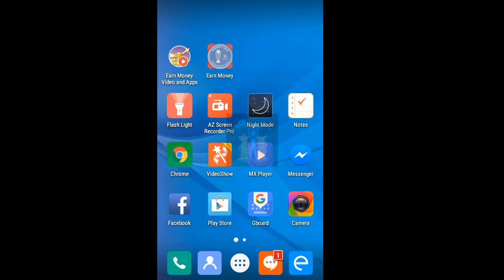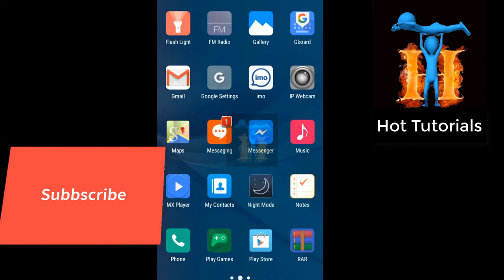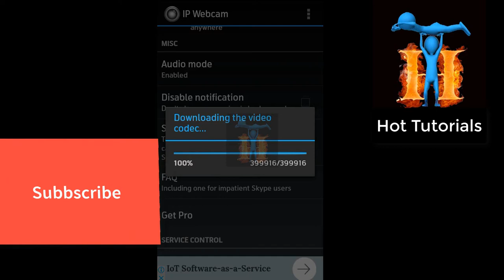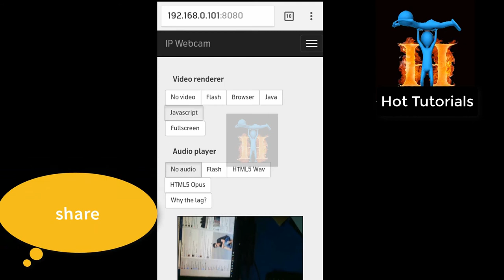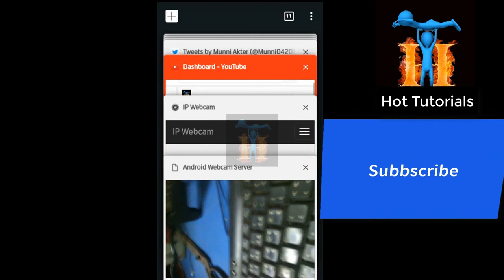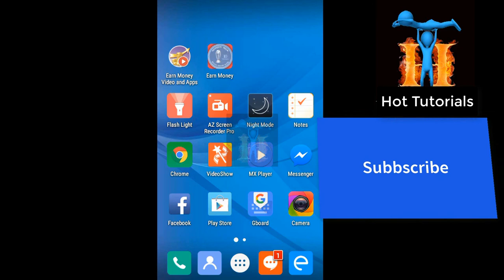Hot Tutorials! How to setup cctv camera by mobile phone. Create cctv camera by mobile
Hot Tutorials
cctv camera
Camera tutorial